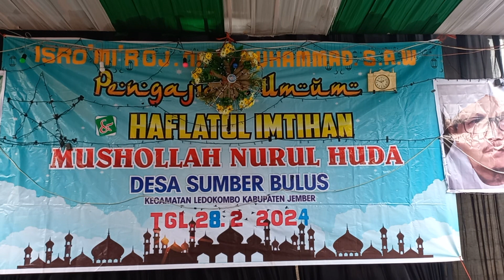KIRAB DRAMBEN NEW MAONG REMAS DI SUMBER BULUS